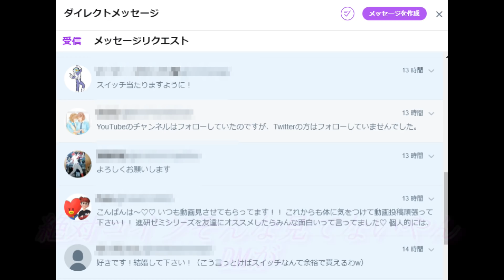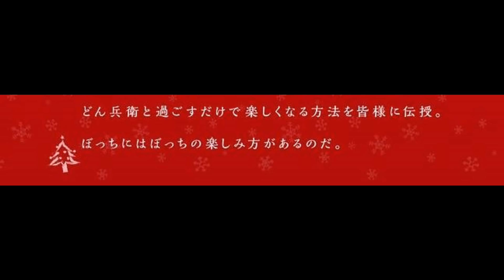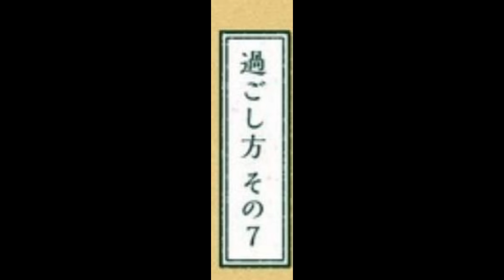どん兵衛の漫画のクリスマスがツッコミどころ満載だったｗｗｗ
早めのクリスマス動画です(*^-^*)